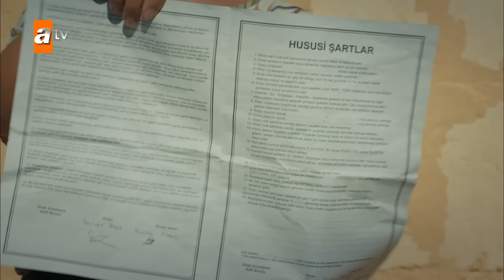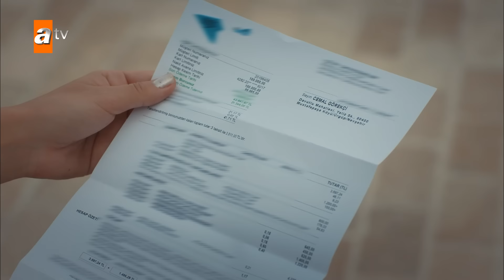120. Bölüm | Aşk ve Mavi Kısa Bölümler